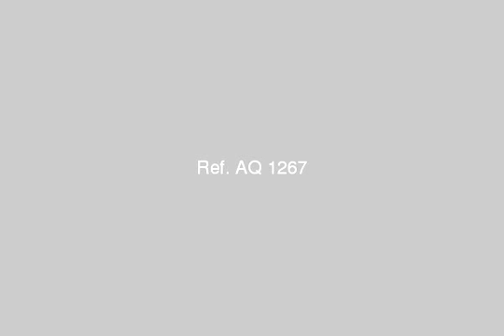التضاريس دي البناء - mlseg.com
موقع البناء الكهرباء ووترفرونت بعنوان الماء هو bouzrktoune مولاي لمزيد من المعلومات الاتصال على الهاتف - R301, الصويرة, مراكش تانسيفت حاوز, المغرب - عقارات مصر |     |